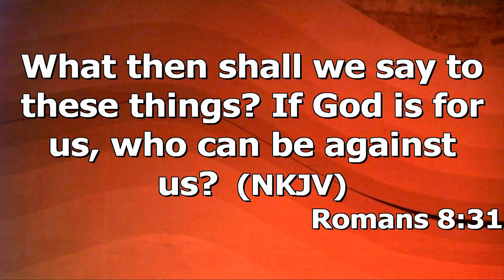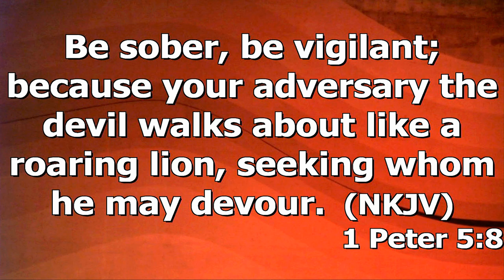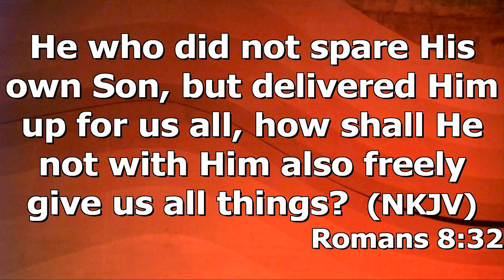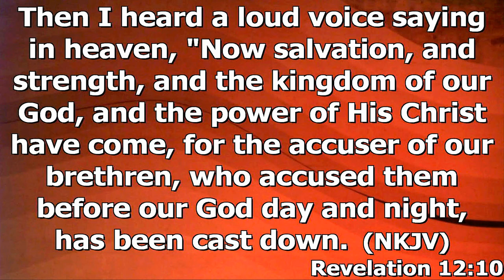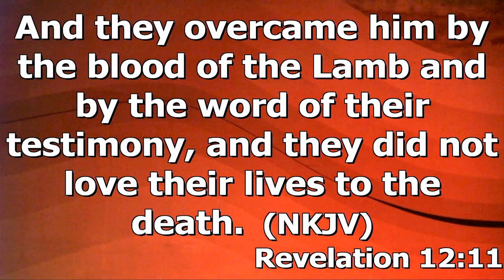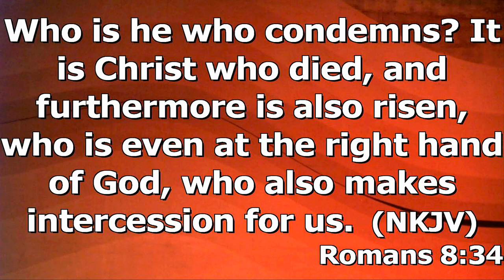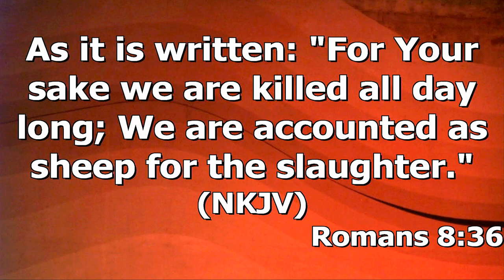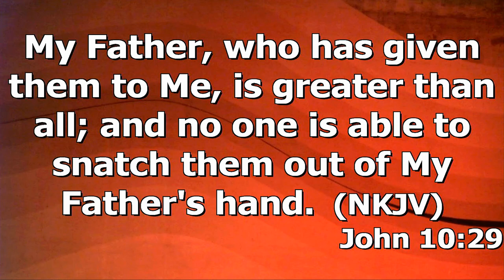"Gods Everlasting Love" by Pastor Michael Franklin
Pastor Michael Franklin's message "God's Everlasting Love" was recorded Sunday morning July 31, 2022 at Rye Hill Baptist Church - Fort Smith, Ar. Enjoy the message and may God Bless.

Romans 8:31-39